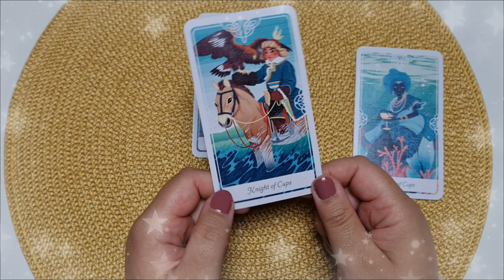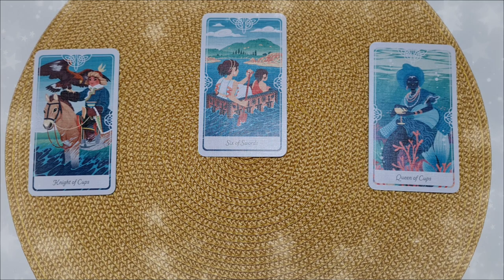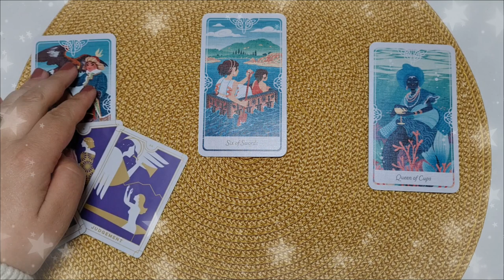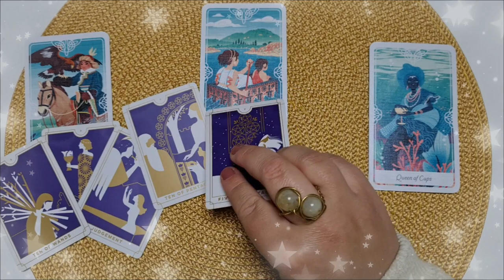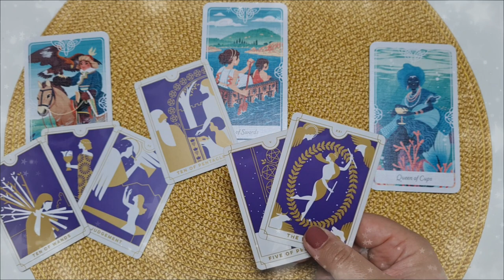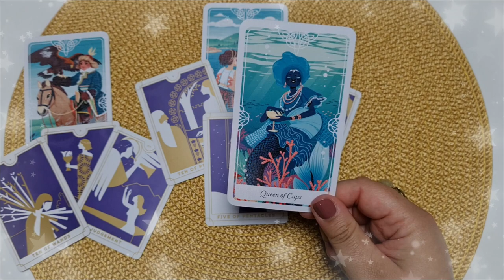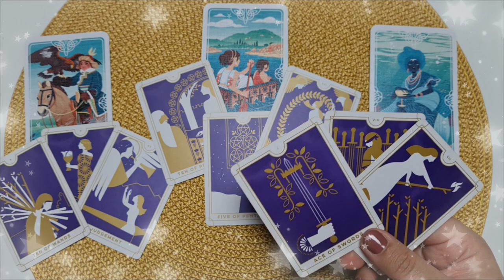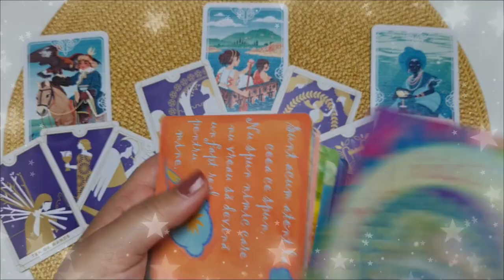Marți 8 Iunie 2021 | 📅 Tarot zilnic | ❤️dragoste💊sănătate💲bani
În această etalare de tarot generală am extras 3 cărți pentru ziua de Marți 8 Iunie 2021. Prima carte este pentru energia în dragoste  ❤️ a doua carte pentru sănătate ⚕️ și a treia carte pentru energia financiară 💲 (carieră, afaceri, bani). La final am extras și o carte oracol 🔮  din setul de cărți ale înțelepciunii. Aceasta este o etalare generală, prin urmare dacă nu rezonezi cu mesajul zilei îți recomand să vizualizezi analizele lunare pe care le-am pregătit pentru fiecare zodie în parte (dacă îți cunoști ascendentul vizionează mai întâi analiza lunară pentru acel semn zodiacal, pe urmă pentru zodia ta și la final pentru semnul zodiacal în care ai Luna natală sau o aglomerare de 4 sau mai multe planete). Dacă ai o anumită întrebare, sau o problemă care te macină îți recomand să vizionezi etalările de tipul alege-o-carte în care trebuie să te folosești de intuiția ta pentru a alege mesajul pe care trebuie să îl auzi acum (aceste etalări sunt atemporale, general valabile, indiferent dacă le vizionezi în ziua în care am extras cărțile sau peste câțiva ani, pentru că mesajul este ales de tine cu ajutorul intuiției).

Introducere 00:00
❤️DRAGOSTE💋  00:17
⚕️SĂNĂTATE💊 05:36
💲AFACERI, BANI, CARIERĂ💰 10:25
🔮 ORACOL – CARDURI DE ÎNȚELEPCIUNE 🧿 14:04